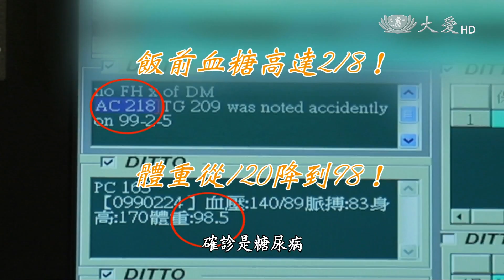【志為人醫守護愛】預告 - 20170207 - 逆轉糖尿病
不到40歲，2個月內暴瘦30公斤，就醫檢查發現，空腹血糖高達兩百多，確診是糖尿病！就像是從頭到腳，每個器官都泡在糖水裡！臨床統計，糖尿病患者若沒有控制好血糖，5年左右就可能面臨，失明、洗腎、神經病變、截肢、心肌梗塞及中風。

現代人忙碌壓力大，外食又少動！你是糖尿病的高風險族群嗎？糖尿病友，該如何擺脫，藥越吃越多甚至面臨併發症的命運？志為人醫守護愛，和您一起Hold住血糖，「逆轉」糖尿病！。

重播：02/08(三)09:20